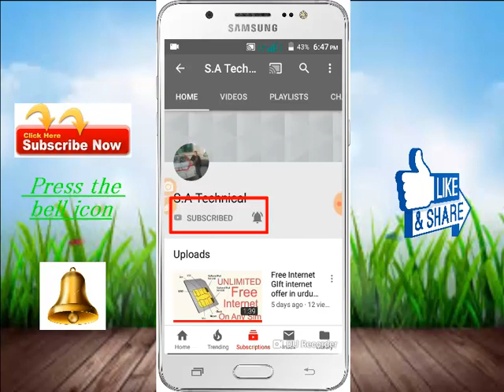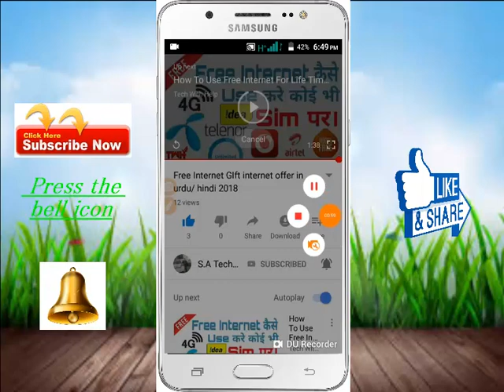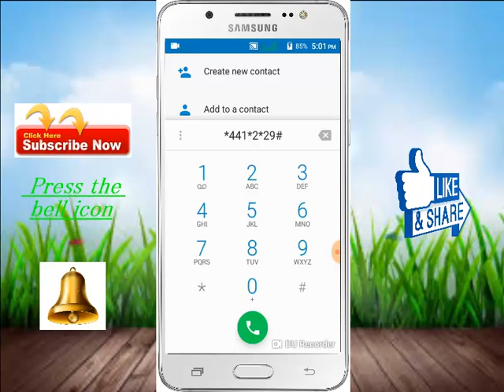Mobilink/Jazz Free 1GB Free Internet Code 2018 in Urdu/Hindi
I'll tell you jazz 1 gb free internet 2018 | 1 gb muft jazz par code milao. mobilink jazz unlimited free internet code 2018
mobilink free internet 2018
mobilink jazz free internet packages
jazz free internet app
jazz free internet offers For Zong Telenor Free internet Subscriber My Channel. Thanks. Jazzfreeinternet freeinterntcode freeinternetapp freeinternet S.A Technical